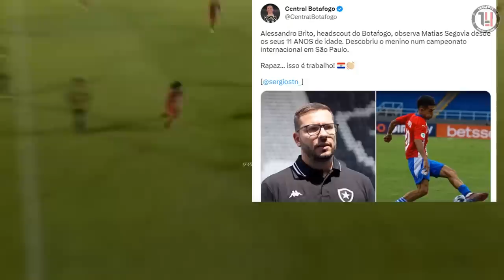🚨 ¡MATÍAS SEGOVIA PRESENTADO EN BOTAFOGO! | ¡ESTADIO 🏟️ PARA 60.000 PERSONAS EN PARAGUAY! 🇵🇾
Matías Segovia es flamante jugador de Botafogo y será presentado este fin de semana. Paraguay tendrá un estadio moderno con capacidad para 60.000 personas con vistas al Mundial 2030 mientras que Matías Rojas debate su futuro entre Racing y millonarias ofertas del exterior.